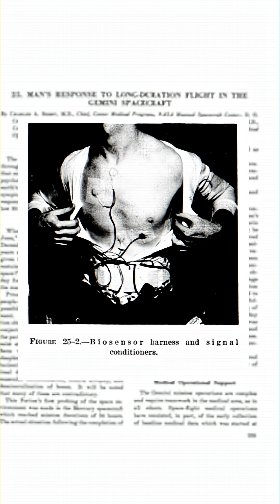How the space race pushed telehealth forward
In the US, telehealth use exploded after the Covid-19 pandemic, but the technology needed for remote monitoring got its start decades ago during the Space Race. Presented by @TMobile: T-Priority - a 5G network experience made for first responders.